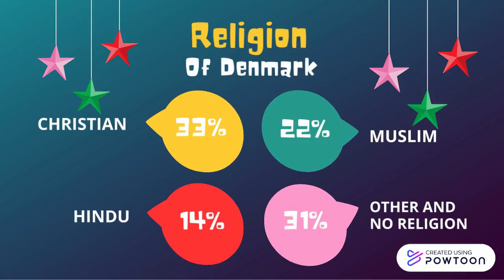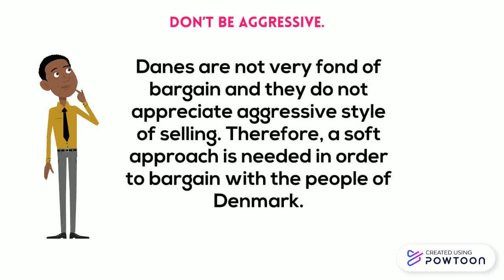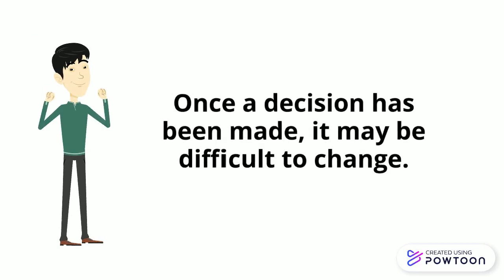Negotiating Tips In Denmark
Assignment Purposes.
Cross Cultural Management Session 2/2020
Muhammad Qaedi Bin Nasir SIB19051140 DIB4B